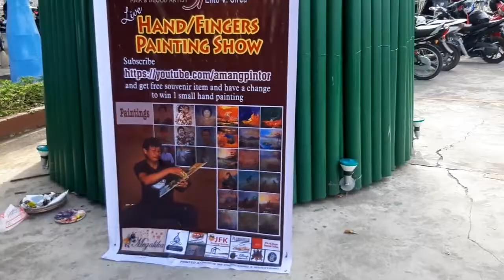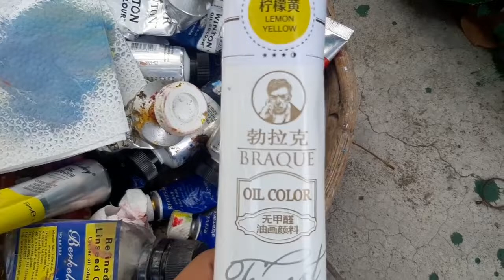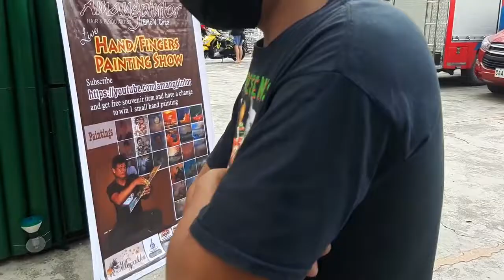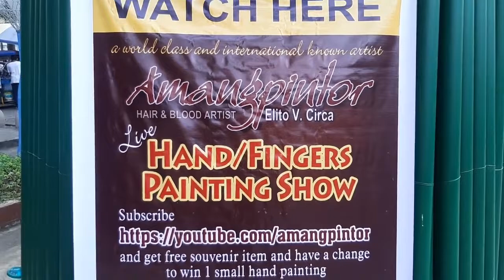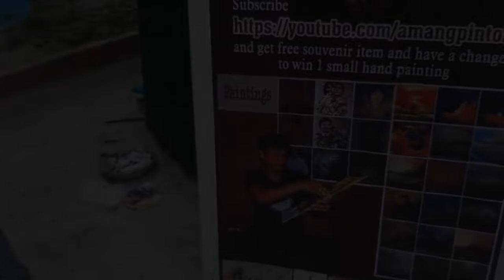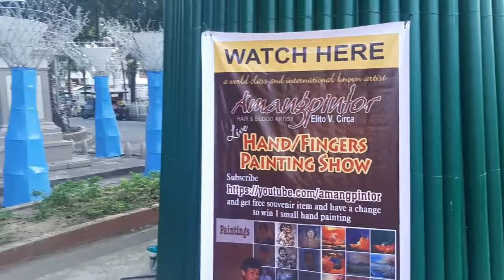Keg Keg Park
I'm at the heart of San Jose City, Nueva Ecija. Where I find some friends performing live painting sessions this day. You're such an inspiration to many. Keep going mga bro. More power and Godbless